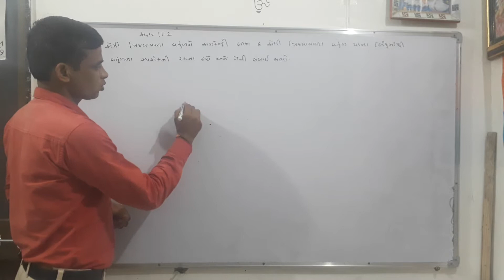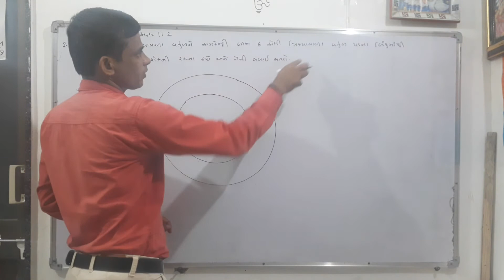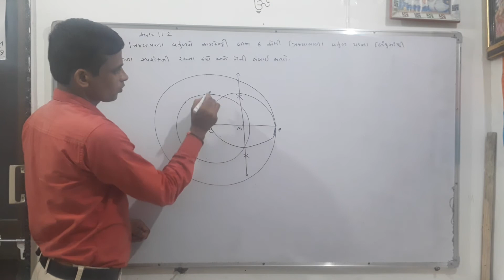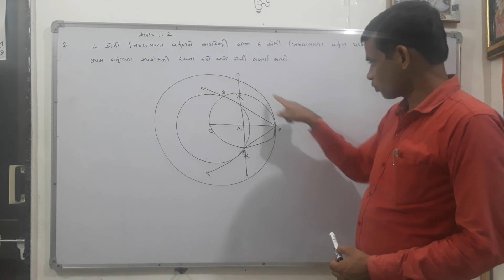27 July 2021